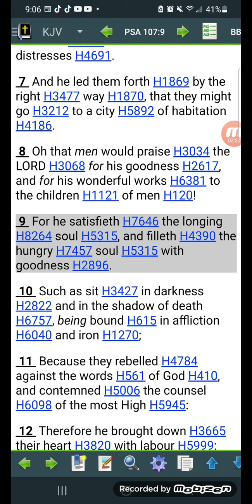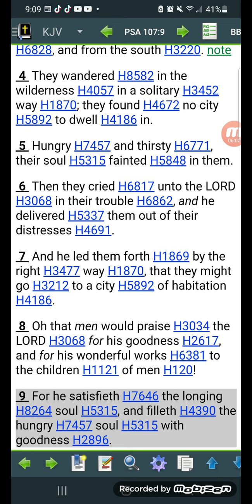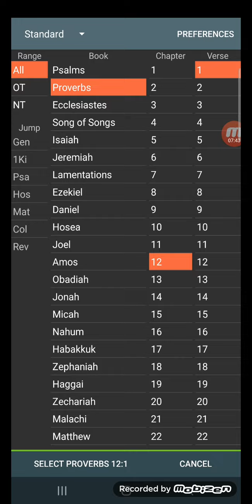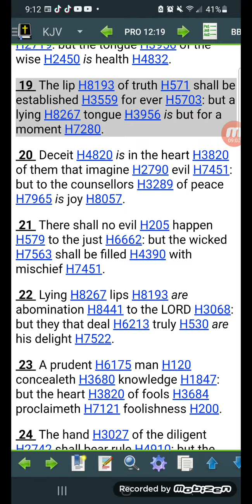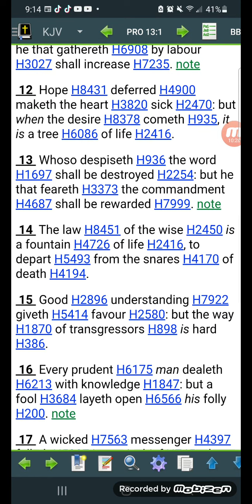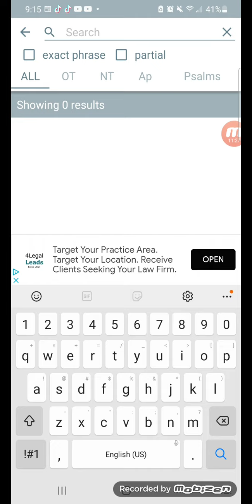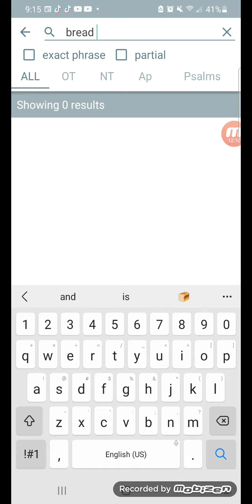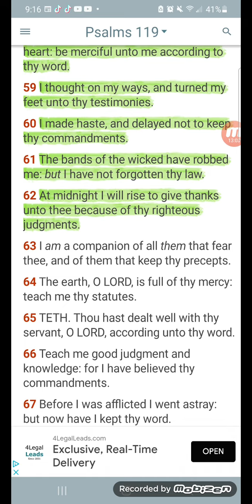Go After *This Truth* Knowing That It Will Outlast This World